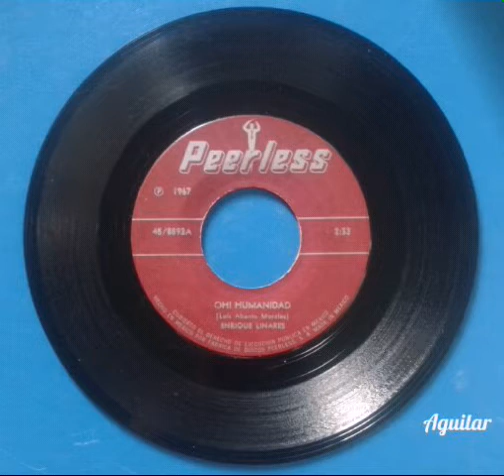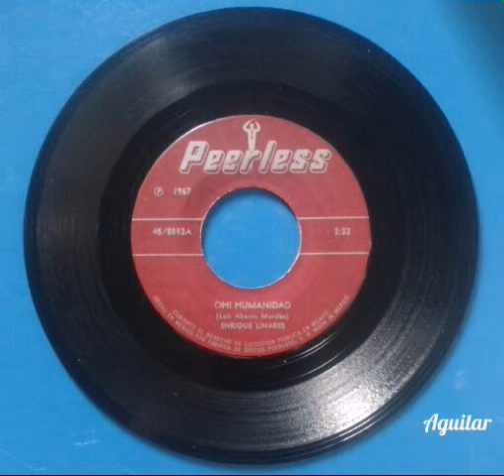ENRIQUE LINARES-Oh! Humanidad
ENRIQUE LINARES-Oh! Humanidad(1967)